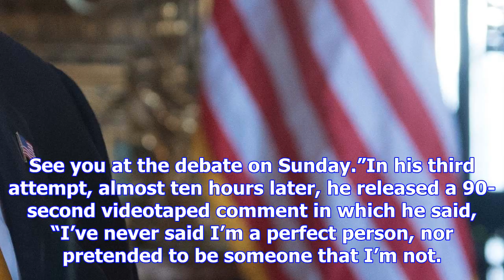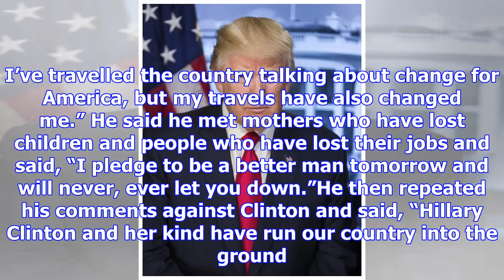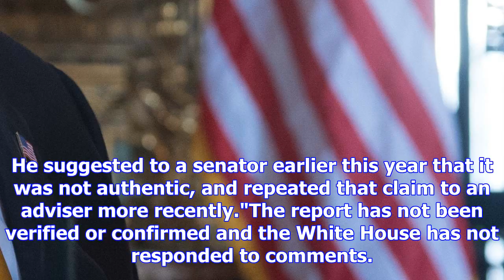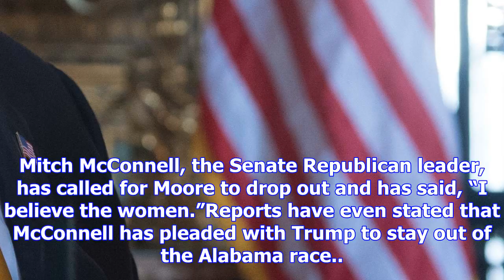Trump now questions authenticity of access hollywood tape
WASHINGTON, U.S. - Despite apologizing for the remarks he made in the infamous ‘Access Hollywood’ ta...